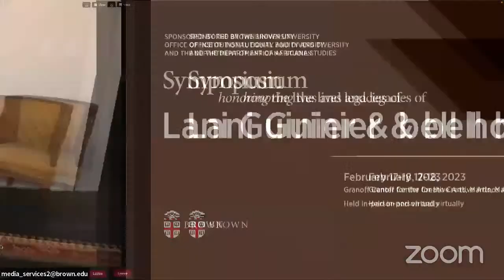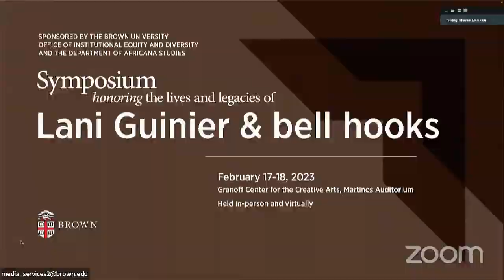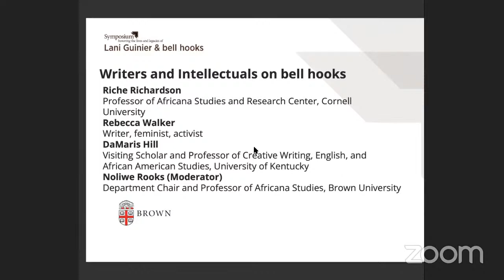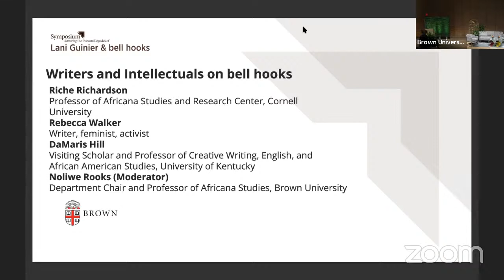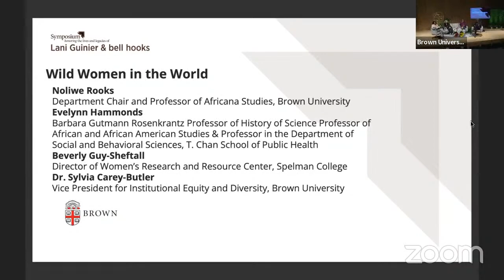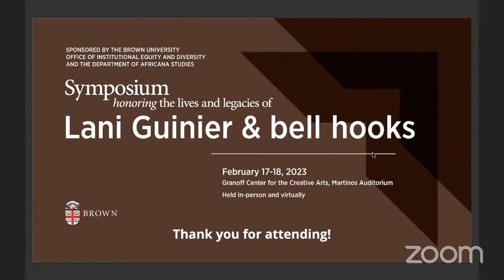2/18 - Symposium Honoring Lani Guinier and bell hooks